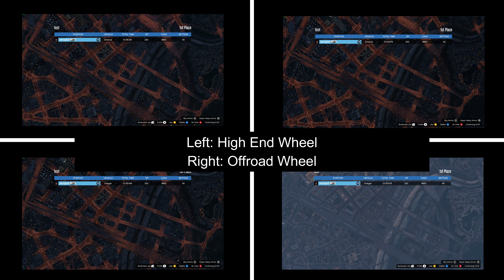High End Wheel vs Offroad Wheel Part 2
I tested on Emerus/Krieger/D8. Result is as follows,

Result:
== Emerus ==
High End: 1:36.061
Offroad:  1:34.876
== Krieger ==
High End: 1:36.445
Offroad:  1:35.678
== Deveste Eight ==
High End: 1:23.532
Offroad: 1:20.996

Conclusion:
Dont waste of your time and money. :D